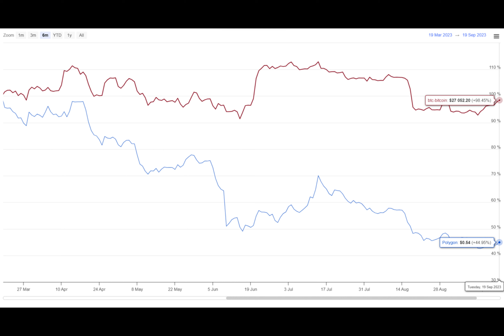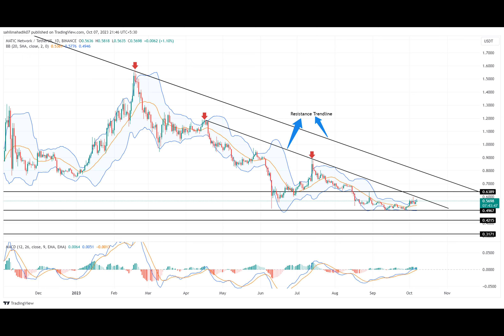Has the MATIC Price Correction Trend Bottomed at $0.5?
In the midst of September’s tumultuous market swings, the MATIC price has notably demonstrated resilience, especially around the pivotal $0.5 support region. The coin has found strong buying interest here, bouncing back twice and underscoring the area’s significance as a hotbed for accumulation. Spurred by these rebounds, the coin price witnessed a 13.5% surge within a fortnight, currently trading around $0.56. But does this rally have enough vigor to propel it past the $0.6 mark?